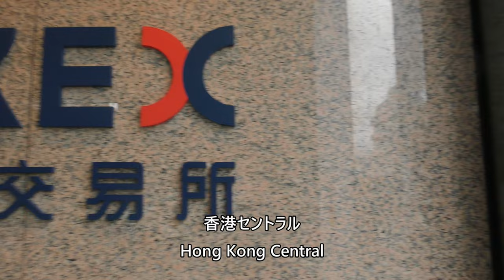Hong Kong Central 香港セントラル 2023年7月2日撮影